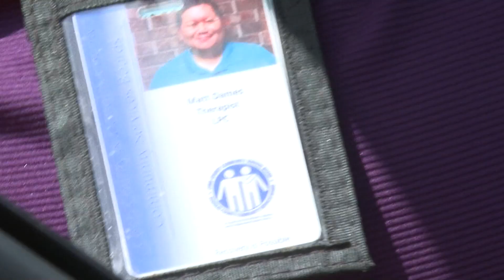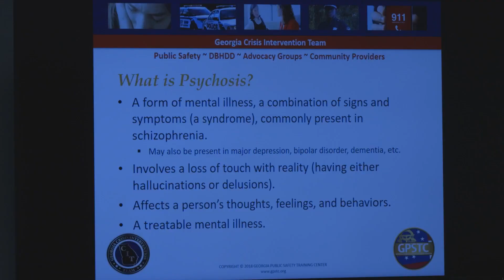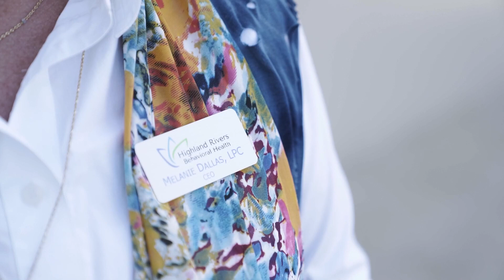How 2 metro Atlanta communities respond to a mental health crisis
A new Georgia law encourages police to work with mental health professionals. 11Alive investigators look at departments already doing this.

11Alive is Where Atlanta Speaks. We believe that news shouldn’t be a one-way conversation, but a dialogue with you. Join in, share your thoughts and connect with new perspectives.